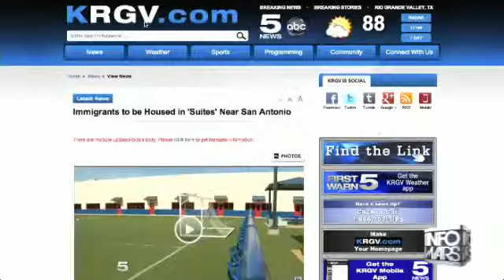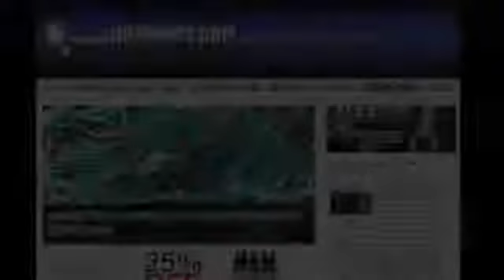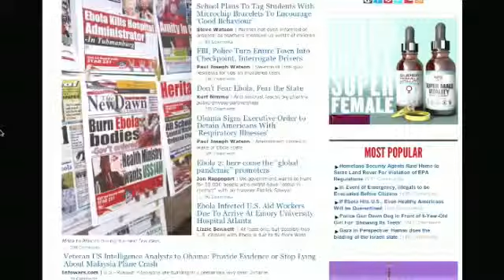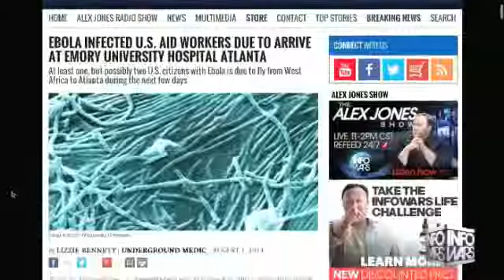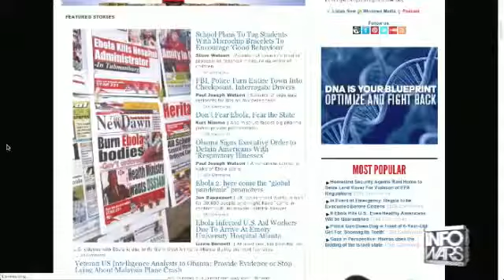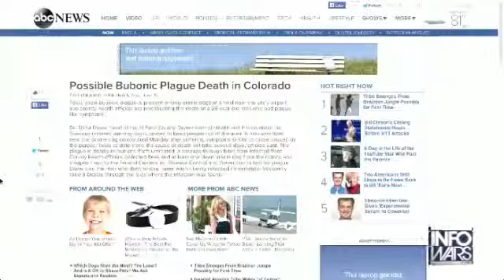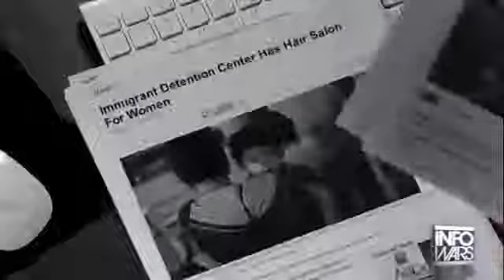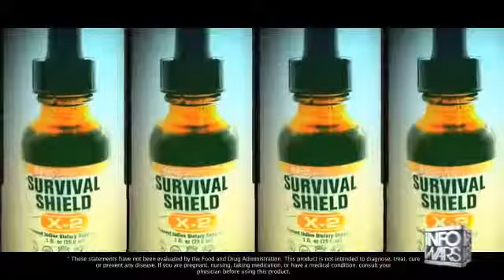Illegals Living Like Kings Outside San Antonio Texas